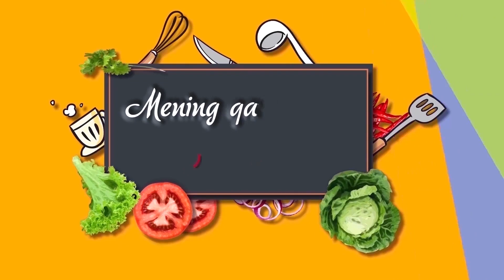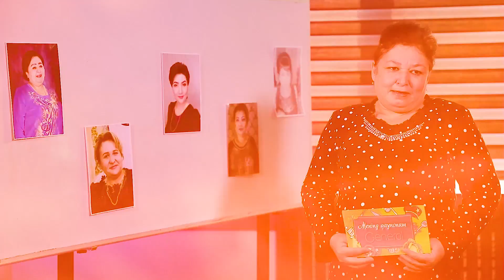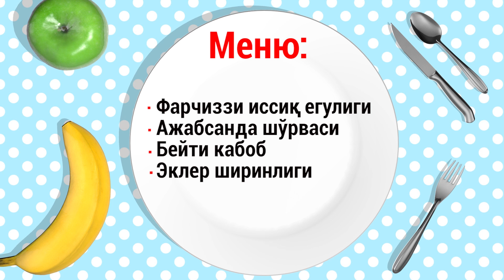Mening qaynonam general (14-mavsum) 2-son | Менинг кайнонам генерал (14-мавсум) 2-сон